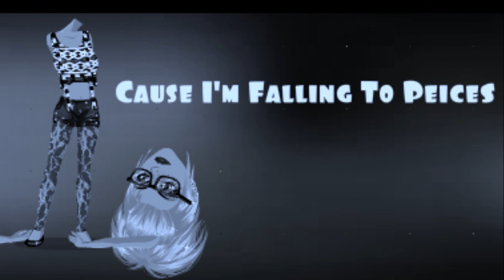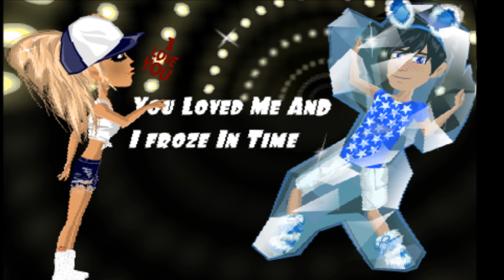She Wolf - David Guetta Feat. Sia, MSP Version By KonkerHedgehog